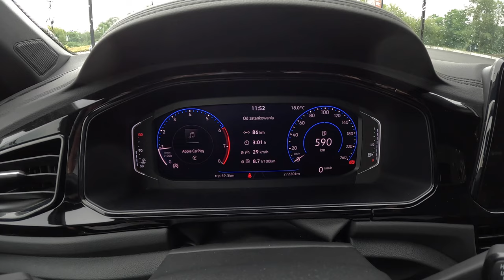NEW Volkswagen T-Roc 2024 [1.5 TSI 150hp] |0-100| POV Test Drive #2099 Joe Black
👉  Car: Volkswagen T-Roc 1.5 TSI 150HP. 2024
Exterior & Interior

0:00 Intro
0:09 Walk-around and interior
1:14 Start
1:54 Casual driving
4:07 Tunnel
4:45 City drive
7:00 Bumpy road
8:20 Highway
11:55 Acceleration
12:15 Casual driving
22:44 Engine view
23:12 Fuel Consumption

Engine: 1.5L Petrol (Gasolina) 4-cylinders
Displacement (cc): 1498
Power: 110 kW/150 hp
Torque: 250 Nm
Transmission: 6-speed manual
Traction: FWD ( Front-Wheel Drive )

Acceleration (0–100 km/h): 8,6 s.
Acceleration Joe (0–100 km/h): 9,7 s.

Fuel Tank Capacity: 50L
Total Range: 906 km
Weight: 1339 Kg
Cargo Space: 445 Liter
Model: 2024
Date of Production : 2017-
Base Price in Germany : 27.085 EUR

Driver: Joe Black
Video: GoPro Hero 12 Black
Edit: MacBook Pro / Final cut Pro X

VolkswagenT-Roc